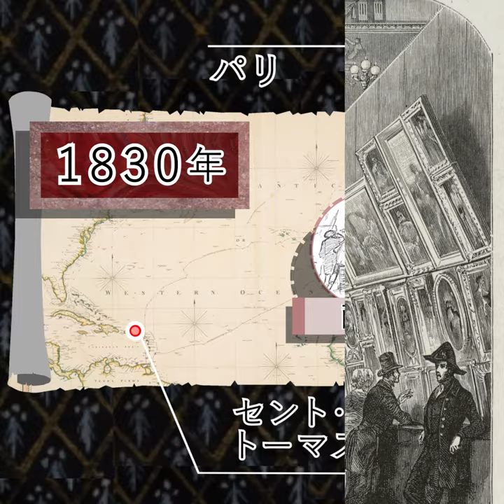1分deピサロ🍎「印象派」の風景と人物の画家の生涯と作品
次の動画はコチラ➡1分deシスレー⛪風景にこだわり続けた「印象派」の画家

前々回の動画はコチラ➡ 1分deモネ🌸「印象派」風景画家の生涯と作品

前々々回の動画はコチラ➡1分deルノワール👒印象派を代表する人物画家の生涯と作品

美術史を彩る芸術家の生涯について、1分で語るこのシリーズ、第4回はカミーユ・ ピサロ を取り上げました。印象派 を代表する、風景と人物の画家・ピサロが辿った人生と、その画業についてご紹介するこの動画では、パリにおける美術教育から、「印象派展」に出品を始めた時代の風景画、晩年の都市の絵まで、画家の生涯と作品について1分にまとめてご紹介します。